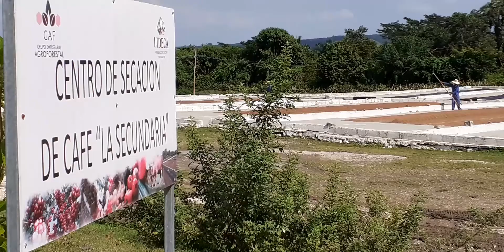Sin picos y con lenta maduración cosecha del café en Contramaestre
La cosecha del café en el municipio Contramaestre aun no experimenta picos de maduración. No obstante, los cafetaleros de ese territorio santiaguero no pierden tiempo en la recolección del grano, con el objetivo de acopiar todo el que esté listo para ser beneficiado por la industria.